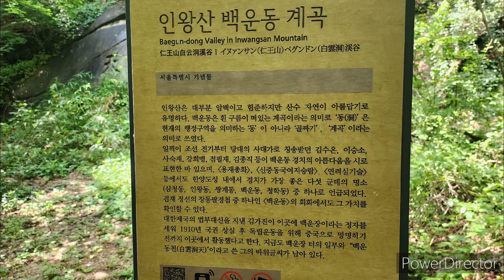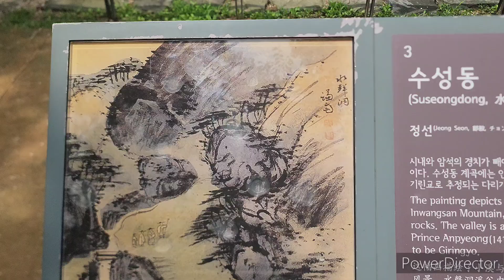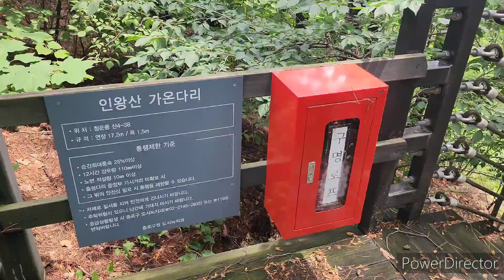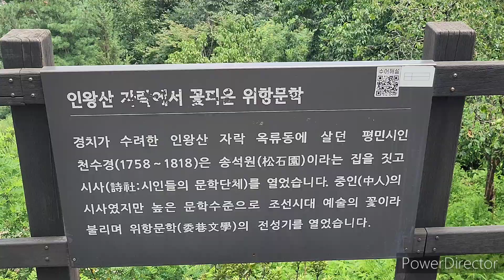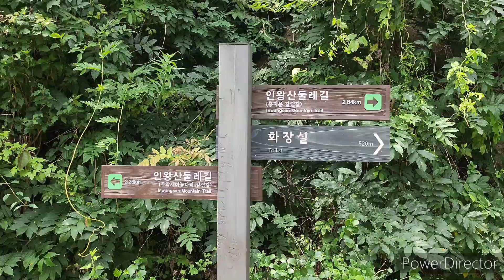수성동계곡과 백운동계곡 사이에 숨겨진 명품길 / A luxury road hidden between Suseongdong Valley and Baekundong Valley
서울 한복판에는 산이 있고 계곡이 있다. 장마가 잠시 멈춘 후 계곡 물소리가 요란하다.
인왕산은 험준한 바위산이다. 화강암 바위들이 소나무 숲 사이로 얼굴을 내밀고 있다. 필운대에서 시작한 인왕산 자락은 치마바위와 기차바위를 지나 창의문에서 끝난다. 하얀 구름이 잠시 머무는 도심 속 산동네에는 백운동계곡이 있다. 옥구슬 구르는 맑은 물소리가 수성동계곡을 깨운다. 아름답던 이 두 물줄기는 서울이 현대 도시로 개발되는 과정에서 청계천의 상류 물길 위에 도로가 생기면서 이곳 물길은 우리의 시야에서 사라졌다.

백운동계곡과 수성동 계곡 사이에는 조용하고 울창한 숲길이 있다. 아주 멋있는 길이다.

수성동계곡은 누상동과 옥인동의 경계에 있는 인왕산 아래에 있는 계곡이다. 인왕산 자락의 수성동계곡은 조선 시대 선비들이 사랑하던 휴식처다. 풍광이 수려하고 사대문 안에 있어 왕족부터 서민에 이르기까지 많은 이들이 즐겨 찾았다고 한다.
겸재 정선이 그린 그림을 보면 거대한 바위 사이로 개울이 흐르고 주변에는 암석이 수려하며, 계곡에는 2개의 장대석을 맞댄 기린교라 불리는 돌다리가 놓여 있다. 선비들은 이곳에서 한가로이 풍경을 즐겼다.
수성동계곡은 조선 세종의 아들이자 당대 최고의 명필이었던 안평대군의 집터인 비해당 터가 있다고 전해지는 곳이다.

백운동계곡은 북악산과 인왕산에서 발원하며 청계천의 발원지이다. 이곳은 암벽이 많아 산세가 험하지만, 나무와 바위가 어우러져 아름다운 풍광을 자아내고 있다. '백운동(白雲洞)'이란 이름은 흰(白) 구름(雲)이 뜬 것처럼 아름답다는 의미로 붙여졌다. 여기서 '동(洞)'은 행정적인 의미가 아니라 '계곡'이란 뜻이다.
백운동계곡에는 고위 관료들이 이곳에 별서를 짓고 살기도 했다. 대한제국 시기에 법부대신을 역임했던 김가진이 대표적이다. 특히 김가진은 계곡 바위에 '백운동천(白雲洞天)'이란 글씨를 써서 새겼다. 김가진 별서인 백운장이 이곳에 있었다.

There are mountains and valleys in the middle of Seoul. After the rainy season stops for a while, the sound of water in the valley is loud.
Inwangsan Mountain is a rugged rocky mountain. Granite rocks stick out through the pine forest. The foot of Inwangsan Mountain, which starts from Pilundae, passes through Chima Rock and Train Rock and ends at Changuimun Gate. There is Baekundong Valley in a mountain village in the city where white clouds stay for a while. The clear sound of rolling jade beads awakens the Suseongdong Valley. These two beautiful water streams disappeared from our sight as a road was built on the upper stream of Cheonggyecheon during the development of Seoul into a modern city.

Suseongdong Valley is a valley under Inwangsan Mountain on the border of Nusangdong and Ogindong. Suseongdong Valley at the foot of Inwangsan Mountain is a resting place loved by scholars during the Joseon Dynasty. It is said that many people, from the royal family to the common people, enjoyed visiting the place because it has beautiful scenery and is located within the four main gates.
In the picture drawn by Gyeomjae Jeongseon, a stream flows between huge rocks, the surrounding rocks are beautiful, and in the valley, there is a stone bridge called Kirin Bridge, made of two poles facing each other. Scholars leisurely enjoyed the scenery here.
Suseongdong Valley is said to be home, Bihaedang, to the site of Prince Anpyeong, the son of King Sejong of the Joseon Dynasty and the greatest calligrapher of his time.

There is a quiet and dense forest road between Baekundong Valley and Suseongdong Valley. It's a very cool road.

Baekungun Valley originates from Bukaksan Mountain and Inwangsan Mountain and is the source of Cheonggyecheon Stream. Although the terrain here is steep with many rock walls, the trees and rocks come together to create beautiful scenery. The name 'Baekundong (白雲洞)' was given to mean that it is beautiful as if white clouds are floating.
Here, ‘dong (洞)’ does not have an administrative meaning but means ‘valley’.
In Baekungun Valley, high-ranking officials built villas and lived here. A representative example is Kim Ga-jin, who served as Minister of Justice during the Korean Empire. In particular, Kim Ga-jin engraved the words ‘Baekundongcheon (白雲洞天)’ on a rock in the valley. Baegunjang, Kim Ga-jin’s annex, was located here.